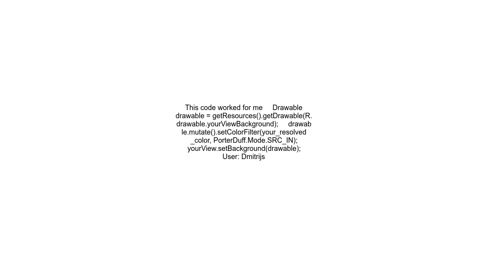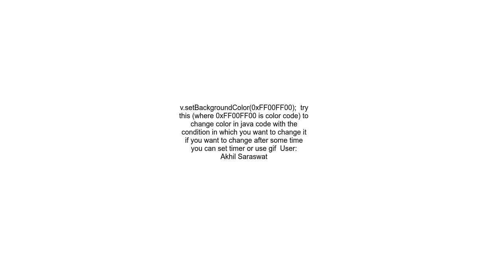android TextView with rounded background with dynamic background color